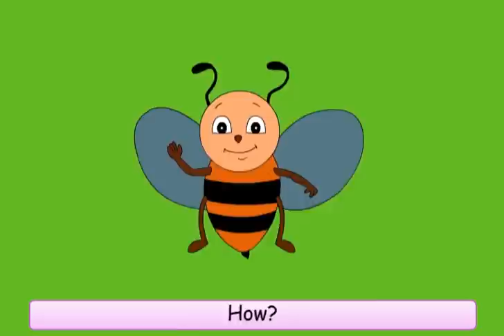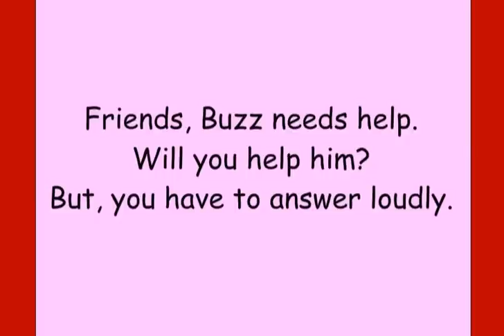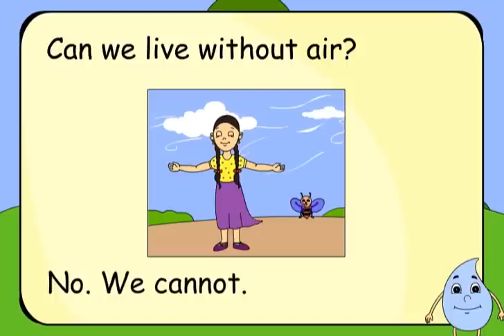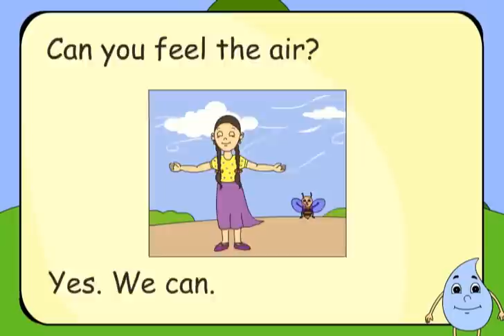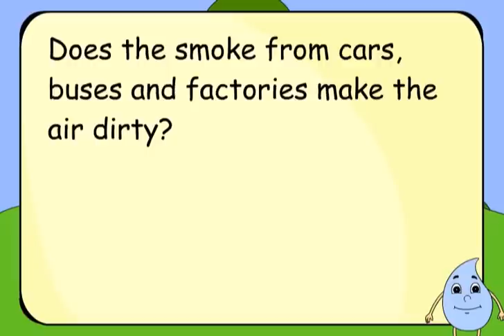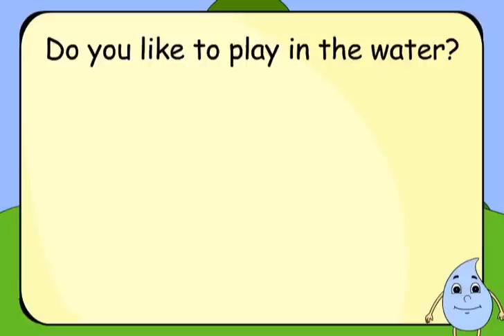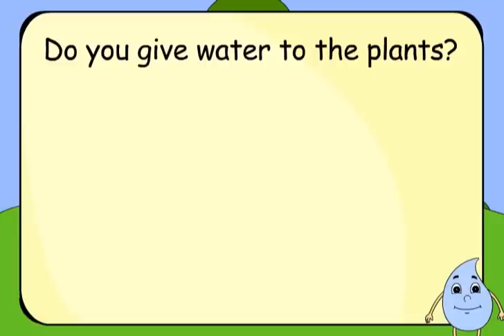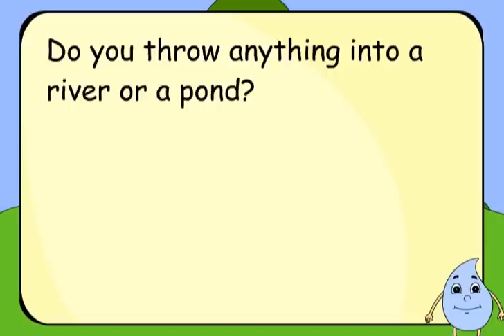Is The Rose Plant Crying? | Class 3 | EVS | Water O’ Water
Importance of water for all living things, sources of water, need for conservation and how it is getting polluted these days,